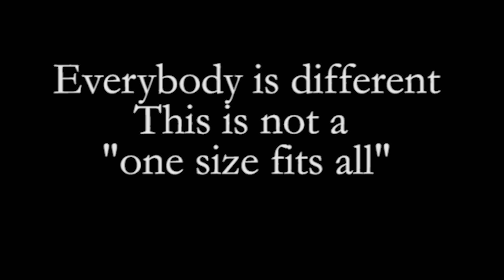Doctor Jay Lombard on ALS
Dr. Lombard discusses information about ALS, nutraceuticals, pharmaceuticals, and photobiomodulation as a treatment for ALS and neurodegenerative diseases.